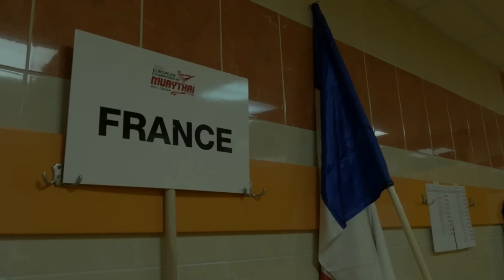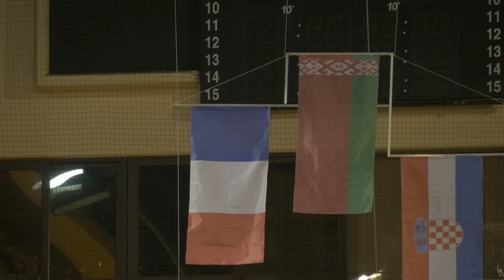Equipe de France aux Championnats d'Europe IFMA, jour 7